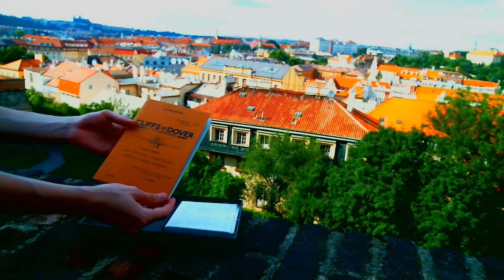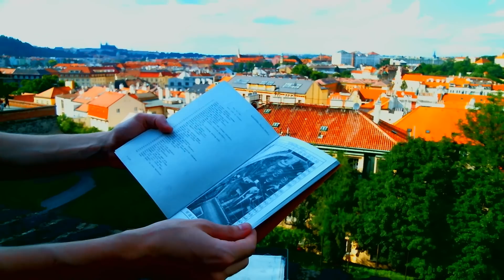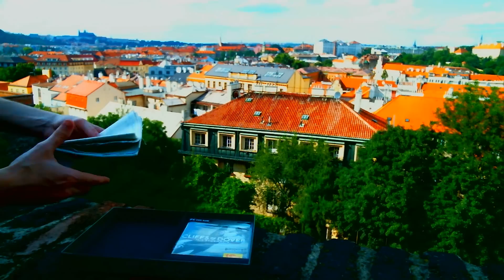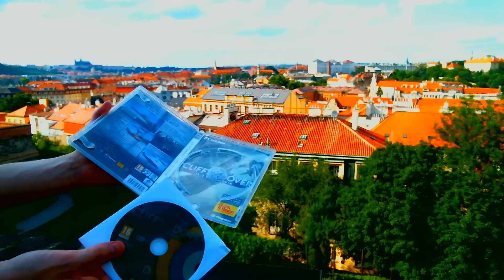Коллекционное Издание Il 2 - Sturmovik - Cliffs of Dover Collectors Edition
Торопливая распаковка, в которой я далеко не все упомянул. Спешка из-за техники, и надвигающегося ливня! Контраст понижен умышленно!=_)
Ил 2 - Штурмовик Битва за Британию Коллекционное Издание от Ubisoft - Распаковка
Il 2 - Sturmovik - Cliffs of Dover Collectors Edition - Unboxing  2011
[TJ]